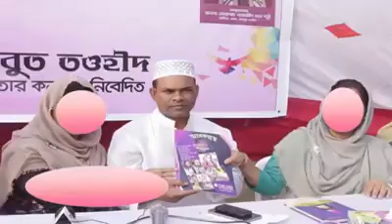হিজবুত তাওহীদ সম্পর্কে জানুন! আব্দুল্লাহ বিন আব্দুর রাজ্জাক